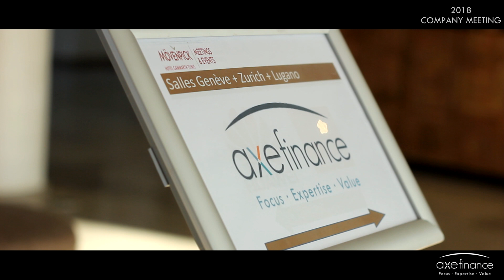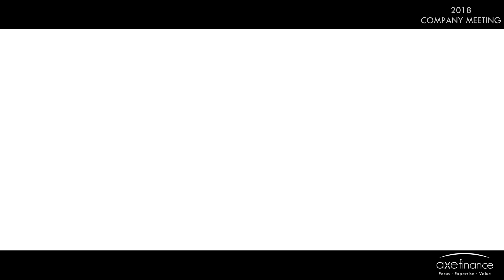axefinance - 2018 company meeting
axefinance, the global solution provider for lending automation celebrating 2018 company meeting